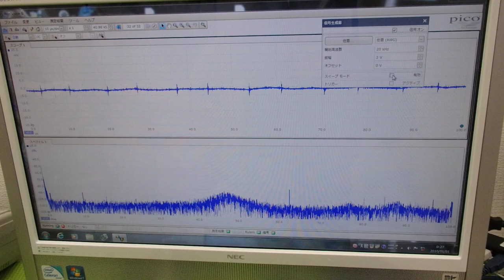メガヘルツの超音波発振制御プローブの製造技術 ultrasonic-labo